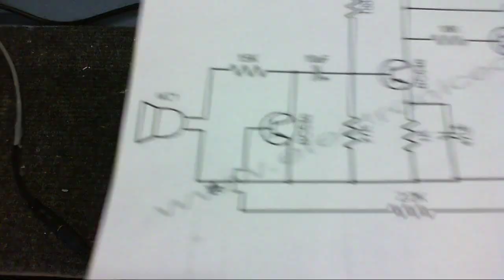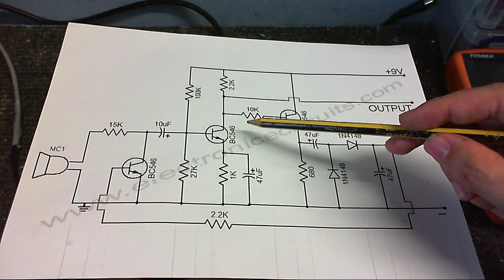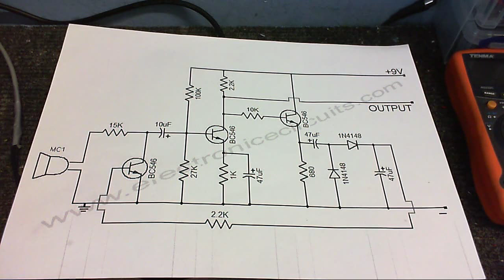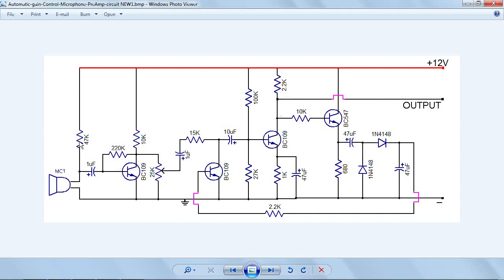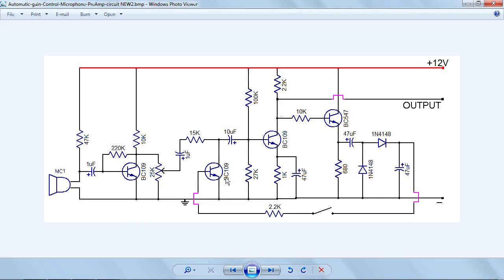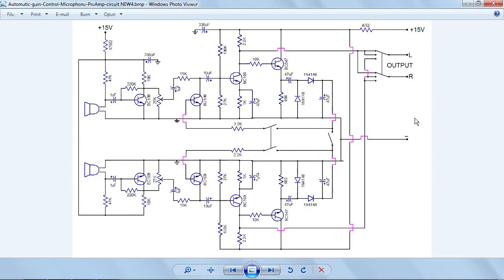My new STEREO Mic preamp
As some of you know, I am going to build a Stereo Microphone Preamp, so here it is.  All that's left is to find or build some kind of enclosure to put it in.  It works pretty well and sounds good, except it's waaaaaayyyy more sensitive than I thought it would be, especially when using condenser microphones, and it picks up a little hum, but those are only minor issues which I can fix no problem.  I only wish I was better at explaining things, also, apologies in advance for the hum in the last part of the video, I had the preamp sitting on a transformer that I thought was switched off, obviously it wasn't.